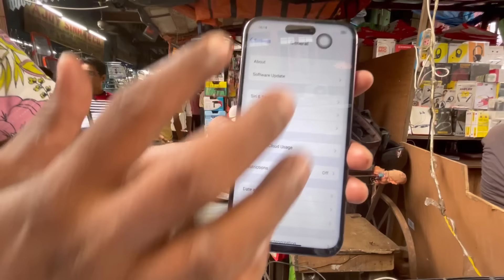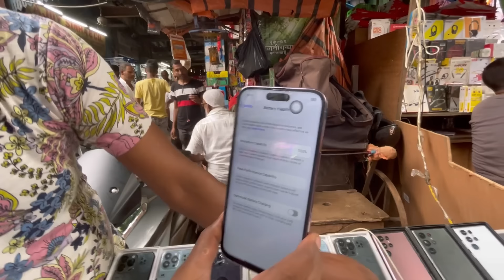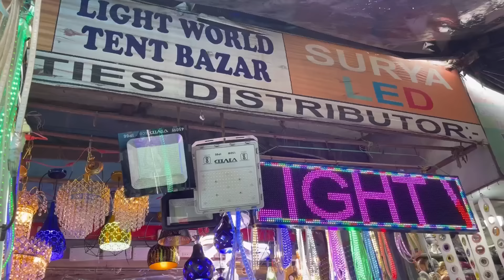Kolkata Chandni Chowk Market |Cheapest Electronic Market Kolkata | চোর বাজার | চাঁদনী চক কলকাতা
Kolkata Chandni Chowk Market | Cheapest
Electronic Market Kolkata | চোর বাজার | চাঁদনী চক কলকাতা

Chandni Market Kolkata Chor Bazaar iPhone
Price 😱@TechnoTopics

Kolkata Chandni Market 2023 Kolkata chor bazar Kolkata Low Price iphone Market

Kolkata Chorbazar ? I Iphone just 3000rs Chadni Market Chorbazar Expose ? Iphone 14 Pro Max

Kolkata Chandni Chowk Market Kolkata Chor
Bazaar | iPhone Market In Kolkata😱💥

Kolkata Chandni market 💸IPhone 14pro max only ₹30,000😍কলকাতা চঁাদনী মার্কেট 😍kolkata chor bazar iphone

Kolkata Chorbazar ? | IPhone just 3000rs | Chandni Market Chorbazar Expose ? iPhone 14pro Max

চাঁদনী চক কলকাতা || চোর বাজার?? || Chandni chowk market kolkata || chor bazar?? Travel guide

Kolkata Chandni Chowk Market | Kolkata Chor Bazar | iPhone Market In Kolkata 😱💥

Chandni Market Kolkata | Chor Bazar iPhone Price 😱@Tecchno Topics

Kolkata chor bazar , কলকাতা চোর বাজার laptop , mobile , camera ,kolkata Chandni chowk market

Cheapest Electronic Market Kolkatal Kolkata Chor Bazer
Chandni Chowk Market Kolkata 2023

Chandni Chowk market is a famous market in kolkata.This market also known as chor bazar by people. You can get every necessary items here.laptop, computer, desktop, parts, tools, tackles, daily uses thing every thing you can get with cheap prices.By this video you can get a tour inside this market & fell the heart of this market.This place is welly connected with chandni chowk metro station.

Or,

tags.